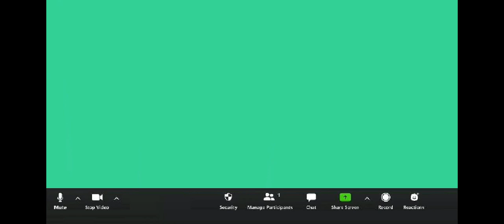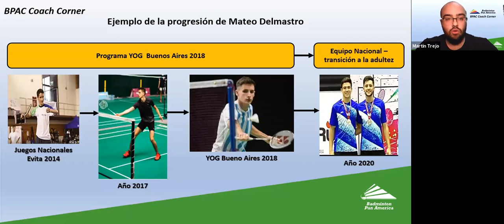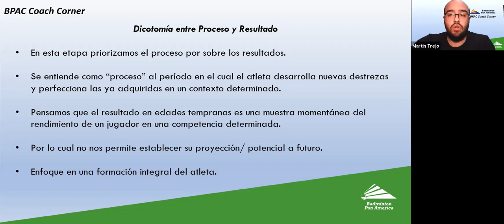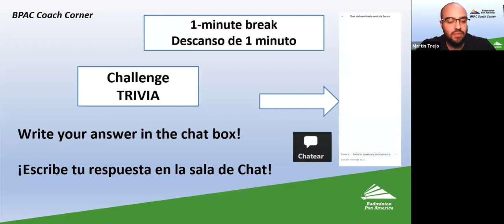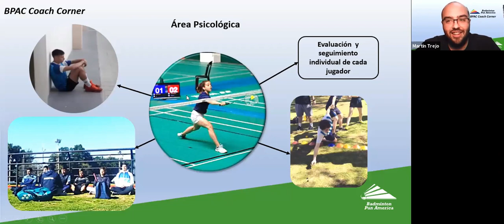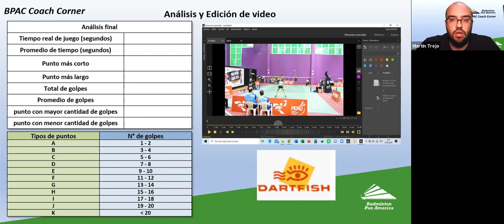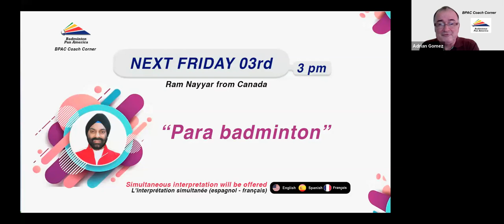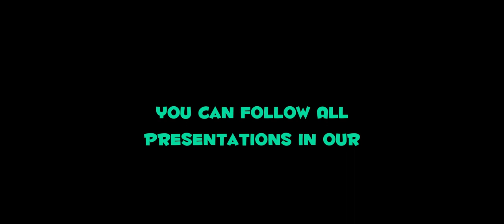Youth Planning Experience - Martin Trejo, Argentina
Interesting talk by Professor Trejo in which he shares his experience at the forefront of the system of massification and recruitment of talents of Argentine Badminton. Enjoy it!